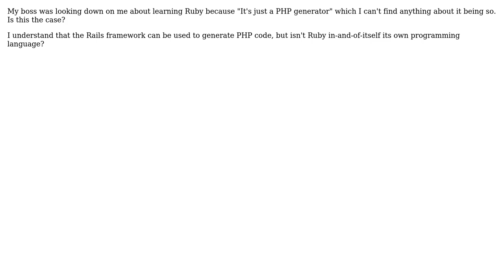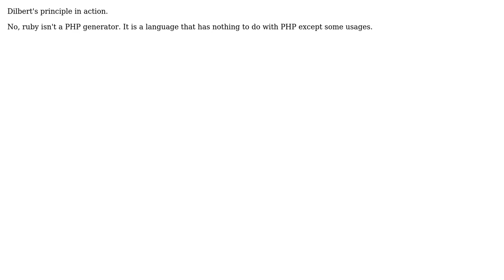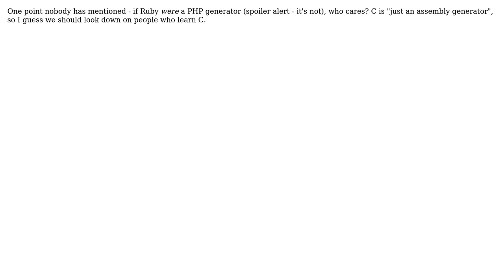Software Engineering: Ruby isn't a PHP generator, right? (5 Solutions!!)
Software Engineering: Ruby isn't a PHP generator, right?

With thanks & praise to God, and with thanks to the many people who have made this project possible! | Content (except music & images) licensed under CC BY-SA | Music | Images & others | With thanks to user Robert Harvey user psr user Morons user Mike Woodhouse user gnat user FrustratedWithFormsDesigner user deadalnix user David Weiser user Anthony Miller and the Stack Exchange Network Trademarks are property of their respective owners. You are responsible for your own actions.